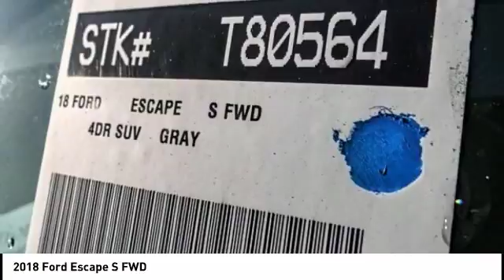2018 Ford Escape ORANGE TUSTIN PLACENTIA FULLERTON ORANGE COUNTY T80564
2018 Ford Escape S FWD

Villa Ford
2550 N. Tustin St.

VILLA FORD PROUDLY SERVICING ORANGE, TUSTIN, PLACENTIA, FULLERTON, ORANGE COUNTY, & SURROUNDING SOUTHERN CALIFORNIA LOCATIONS. THIS MAGNETIC METALLIC 2018 Ford ESCAPE IS EQUIPPED WITH A , TRANSMISSION, AND RECEIVES AN ESTIMATED 21 City/29 Hwy MPG. CONTACT VILLA FORD AT TO SCHEDULE A TEST DRIVE AND TAKE THIS 2018 Ford ESCAPE HOME TODAY, OR VISIT OUR SHOWROOM CONVENIENTLY LOCATED AT 2550 N. TUSTIN ST. ORANGE, CA 92865. STOCK #: T80564 | 2018 Ford Escape S FWD 2018 Ford ESCAPE S FWD STOCK #: T80564 | VIN: 1FMCU0F7XJUC70784 | 2018 Ford Escape S FWD Villa Ford